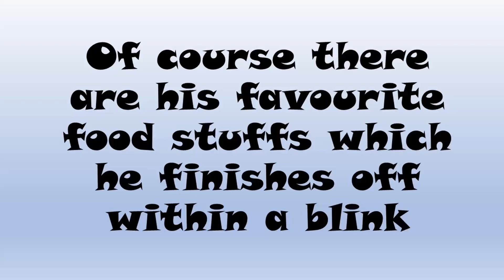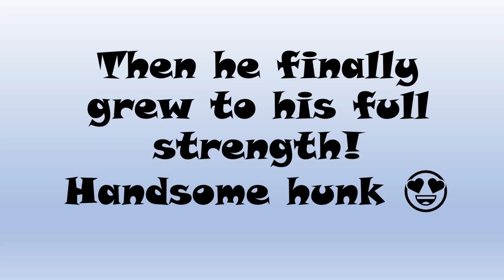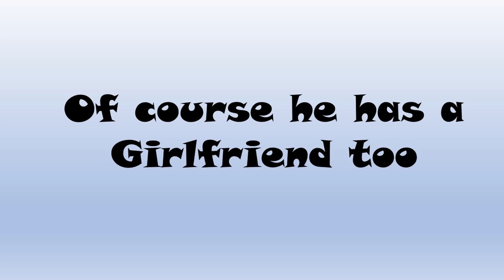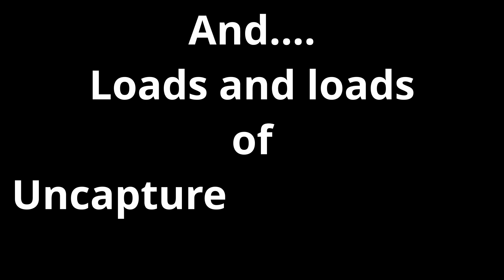Bruno's birthday Vlog | My Golden Retriever | Pet Dogs| Sweet memories of two years.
Having a pet is one of the best ways to  destress oneself. Bruno our bundle of joy has been with us for 2 years now and is an integral part of our family. This video is to cherish the sweet memories we had in this time duration and hoping to have many many more. Dogs/Pets definitely play a major role in improving one's mental health and everyone should have one to experience better quality of life. And yes this is my first attempt at Vlogging!